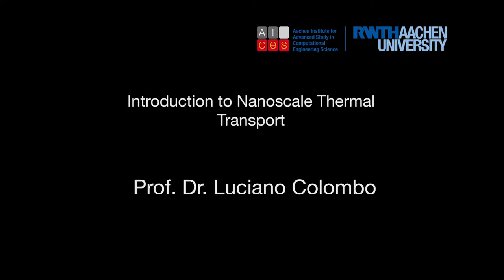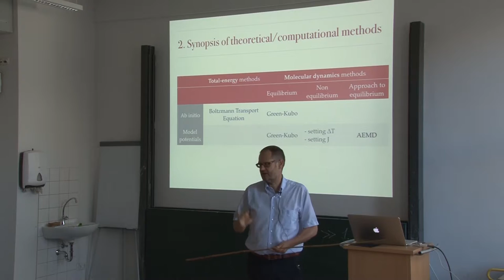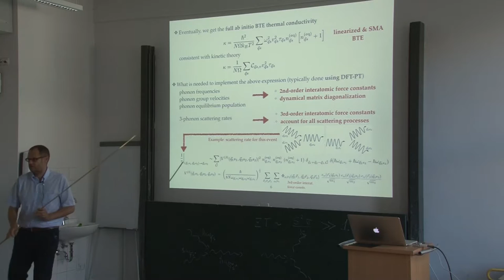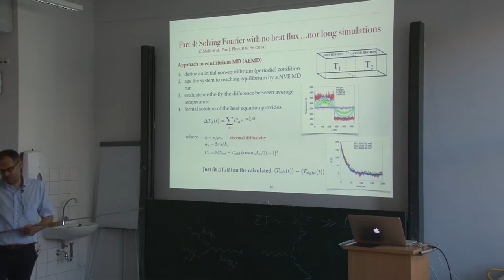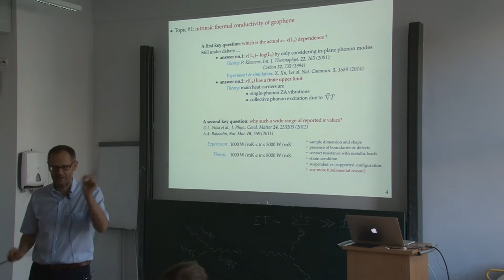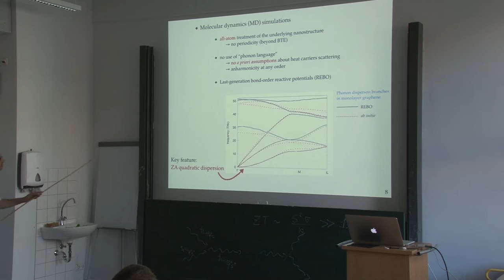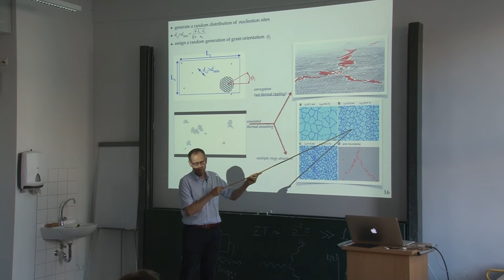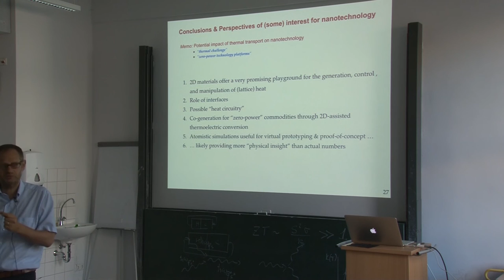EU Regional School 2016 Part 2 with Prof. Dr. Luciano Colombo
Prof. Dr. Luciano Colombo - Introduction to Nanoscale Thermal Transport

Abstract

I will review the available theoretical schemes to predict the lattice thermal conductivity in a solid state material through atomistic simulations. Merits and limitations of each method will be critically addressed and discussed with reference to actual systems of current interest in nano-science/-technology.

I will discuss thermal transport in graphene, here selected as the prototypical 2D material of paramount relevance to nanotechnology, In particular, I will address the following issues: (i) diverging vs. finite intrinsic thermal conductivity; (ii) suppression of thermal conductivity by defect engineering; (iii) thermal current rectification properties.